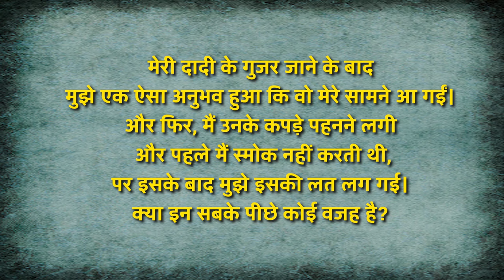मृत्यु के बाद होने वाली अजीबोगरीब घटनाएं | Ghost | Haunting | Paranormal Activity | Sadhguru Hindi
सद्गुरु भतू -प्रेत, मडंराने और अपसामान्य गतिविधियों के बारे में बता रहे हैं। वे तंत्र-मत्रं और मृत्यु के रहस्यों को भी उजागर
करते हुए समझा रहे हैं कि कैसे कालभरैव कर्म और कालभरैव शांति जैसी कुछ प्रक्रियाएं  दिवगंत के लिए सखुद पारगमन सनिुनिश्चित करती हैं।